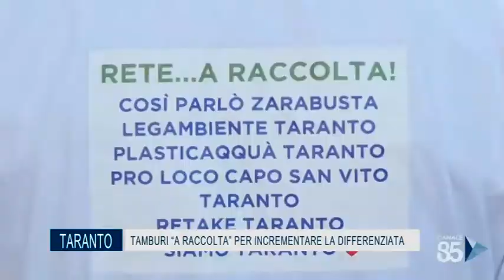24 Luglio 2020 Taranto tamburi ''a raccolta'' per incrementare la differenziata